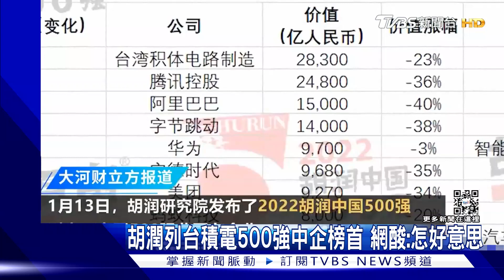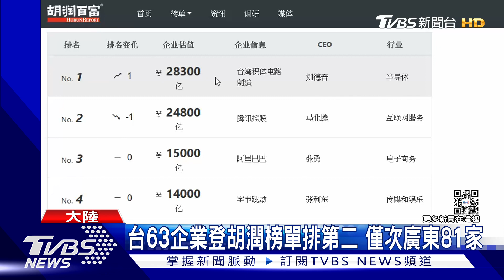胡潤列台積電500強中企榜首 網酸:怎好意思｜TVBS新聞@TVBSNEWS01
大陸的胡潤研究院，發布《中國500強》企業榜單，其中台灣護國神山台積電，以市值2.8兆人民幣，取代騰訊成為價值最高的民營企業。結果榜單一出，就連大陸網友都嘲諷，怎麼好意思說台積電是中國企業？，乾脆把蘋果也算成中國的。